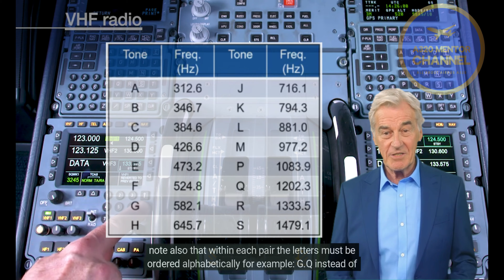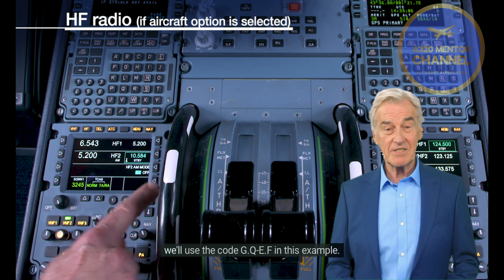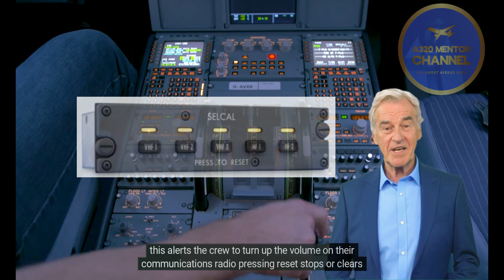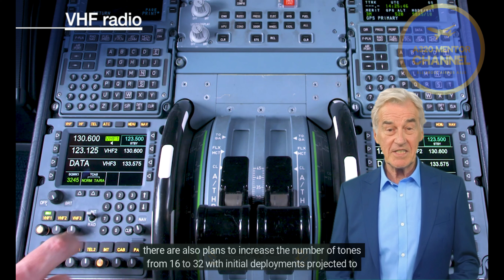Airbus A320 How the SELCAL Works